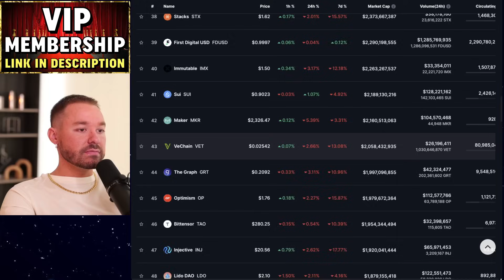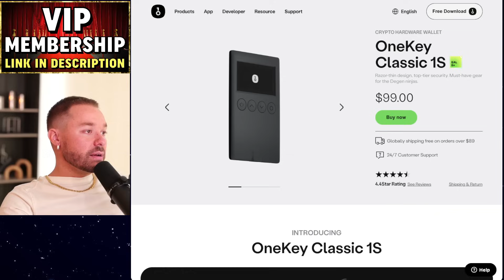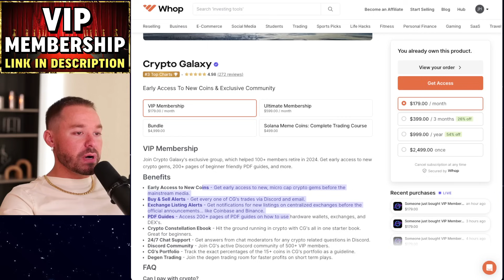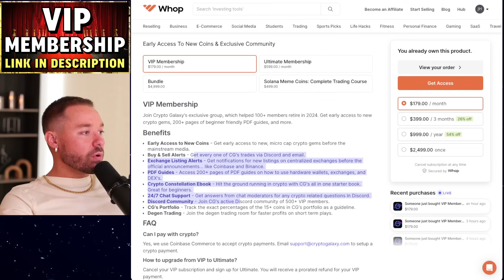Big News For Brett... Get Ready!